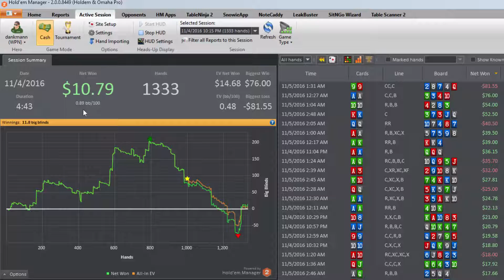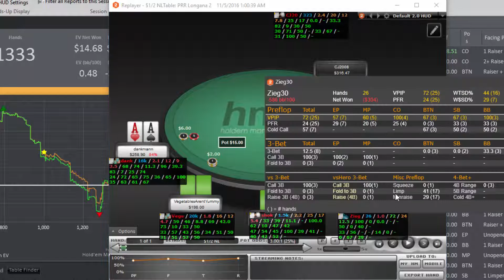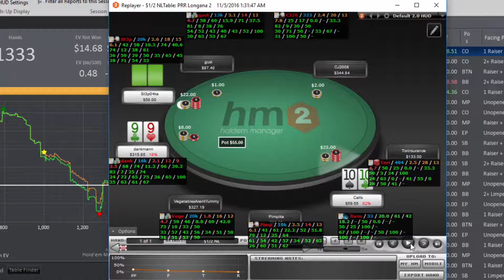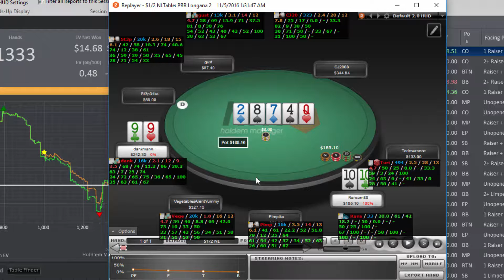Better Slow Playing Situations? Cash Game Session Reviewed in Holdem Manager 2